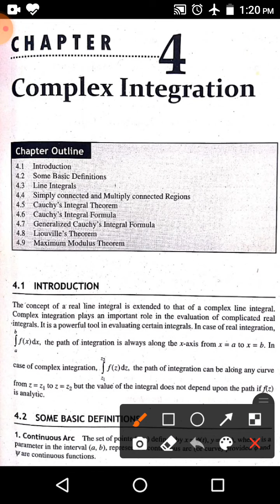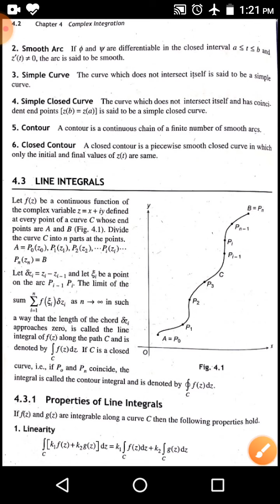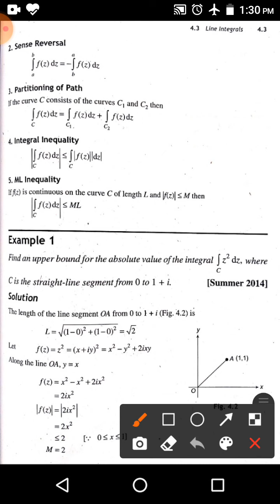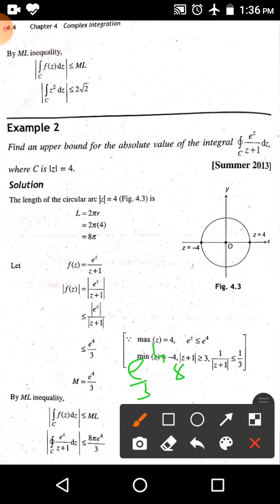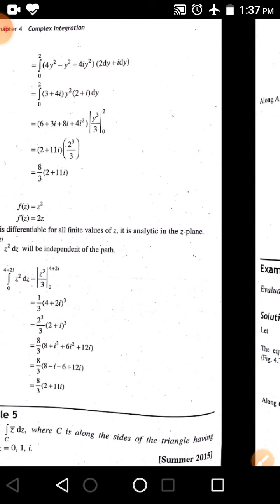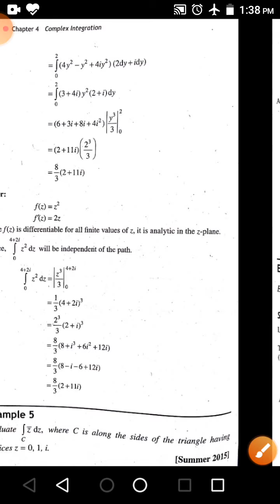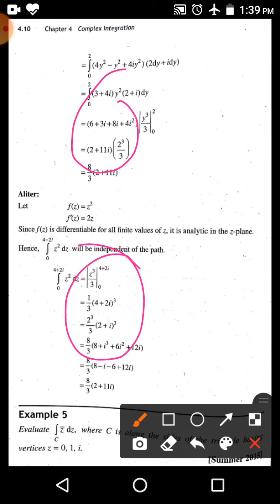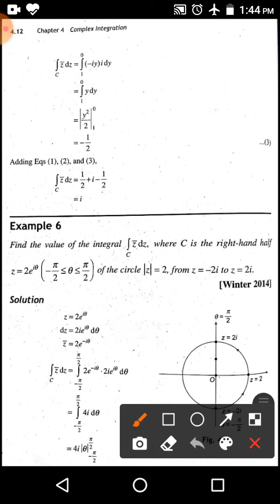CVPDE:unit-2 & 3| Lecture-2| GTU-sem 3 & 4 (Mechanical & Civil Engineering)